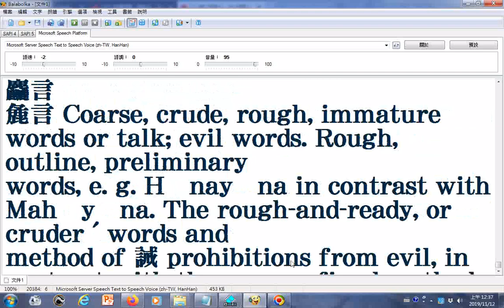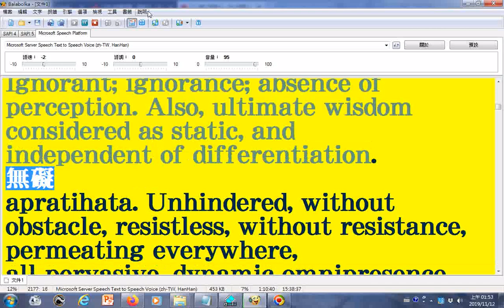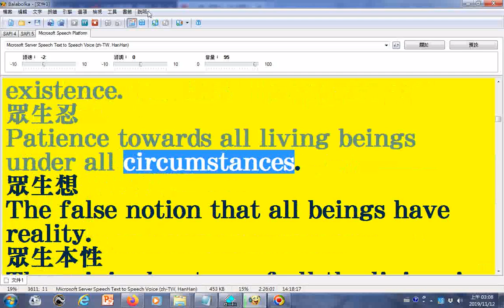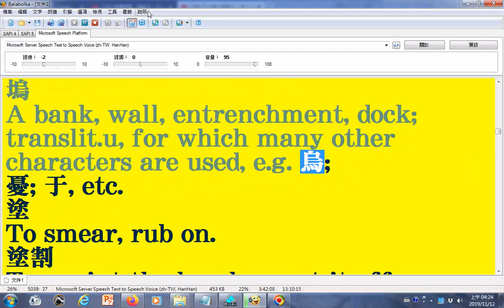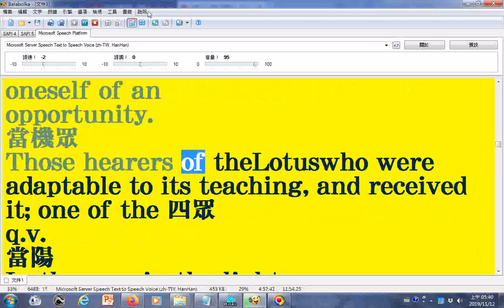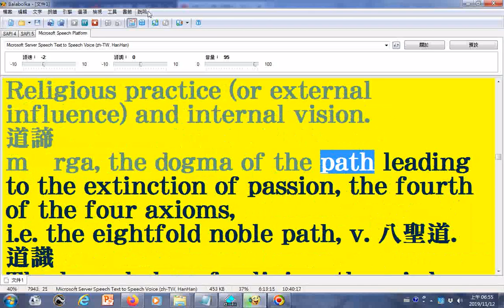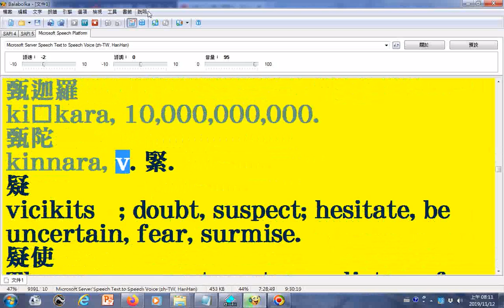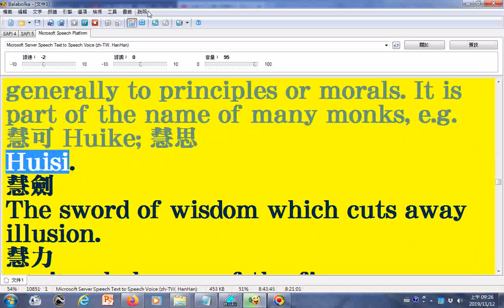朗讀soothill hodous ddbc佛學漢英大辭典1320頁07文字由pdf檔取來由法鼓佛教學院圖書資訊館數位典藏組提供可用記事本程式開啟